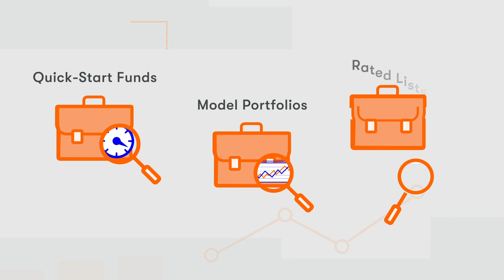What is a Stocks & Shares ISA?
A stocks and shares ISA, or individual savings account, is a way of growing your money by investing in  stocks and shares.

They’re flexible, so you can withdraw money at any time, tax-efficient, you can pay in up to £20,000 a year and you can choose where your money is invested.

If you’d like some help and ideas for your ISA, then interactive investor’s quick-start funds, model portfolios and rated lists are a great way to start.

Visit ii.co.uk to take control of your financial future.

Risk warning:
This material is intended for educational purposes only and is not investment research or a personal recommendation to buy or sell any financial instrument or product, or to adopt any investment strategy. Past Performance is not a guide to future performance. Please remember, investment value can go up or down and you could get back less than you invest. If you're in any doubt about the suitability of a stocks & shares ISA, you should seek independent financial advice. The tax treatment of this product depends on your individual circumstances and may change in future. If you are uncertain about the tax treatment of the product you should contact HMRC or seek independent tax advice.